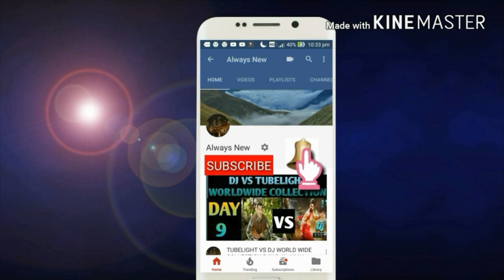Captain Marvel movie box office collection day 12 | superhit | TAMILNADU | INDIA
THIS VIDEO IS BASED ON Captain Marvel movie box office collection day 12 | superhit